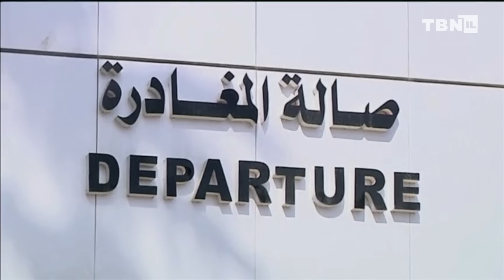BREAKING: IDF DEEPENS Rafah Operation; Rumors of Israeli NUCLEAR Arsenal Circulate | TBN Israel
TBN Israel's Yair Pinto reports on the Israel-Hamas War. Pinto reports the latest on the IDF's operation in Rafah where it has captured a Hamas headquarters and uncovered underground tunnels, shafts and rocket launchers. To Israel's north, Hezbollah continues to fire volleys of rockets at the Jewish State as security forces experiment with new methods of intercepting aerial attacks. Stay up-to-date with the latest developments here on TBN Israel.

Get weekly summaries of the top news from Israel and the Middle East delivered to your inbox